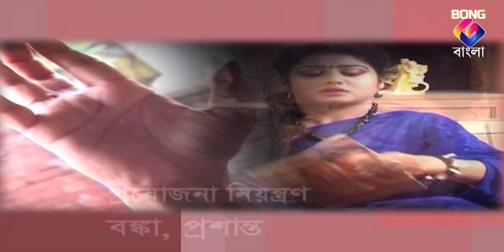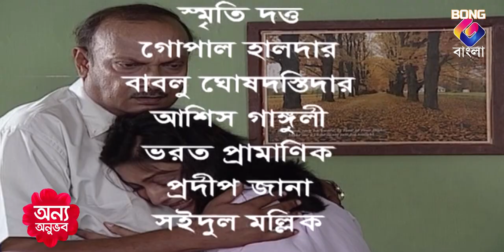Annya Anubhav । অন্য অনুভব । বিয়ের কয়েক মাসের মধ্যেই স্বামীকে হারায় লোপা। Ep - 10। Bangla Serial